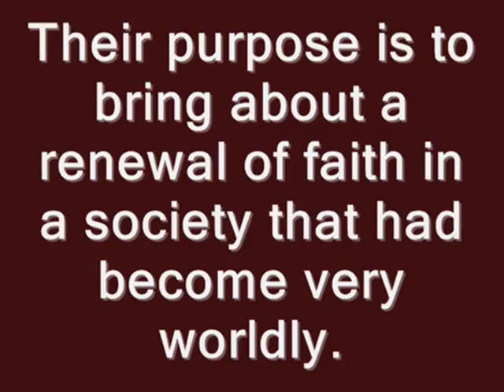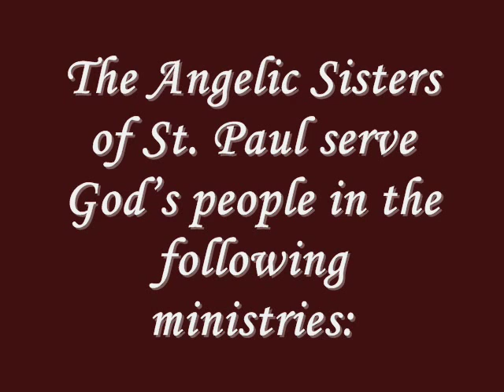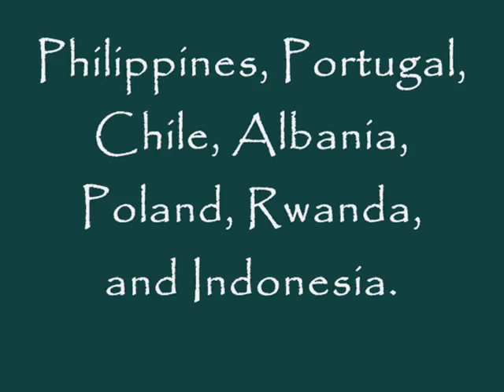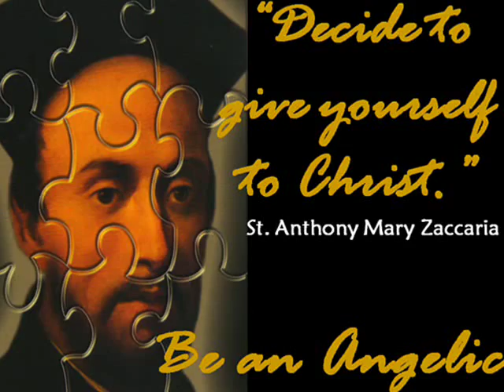ANGELIC SISTERS OF ST. PAUL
A RELIGIOUS CONGREGATION..
THANKS TO SR. RORIVIC ISRAEL, ASP FOR  THE PHOTOS AND TEXTS.

FOR THOSE WHO ARE INTERESTED TO DEDICATE THEMSELVES TOTALLY TO CHRIST ..YOU ARE INVITED TO "COME AND SEE".